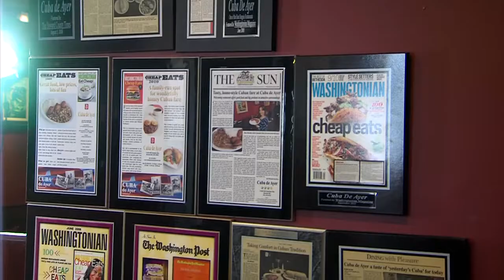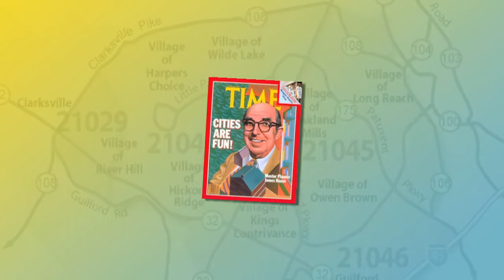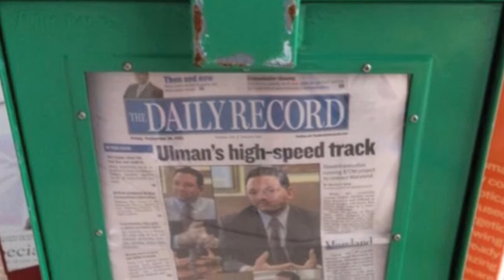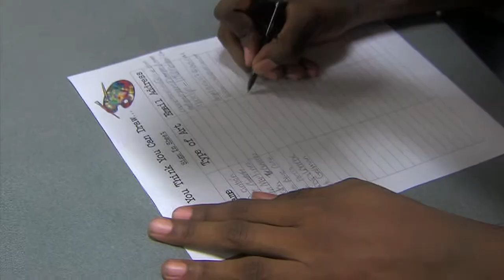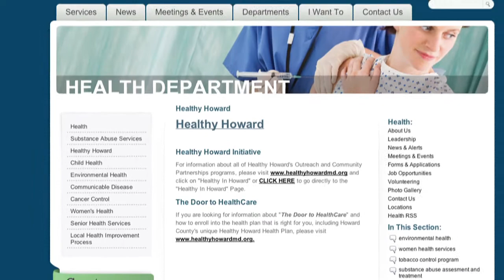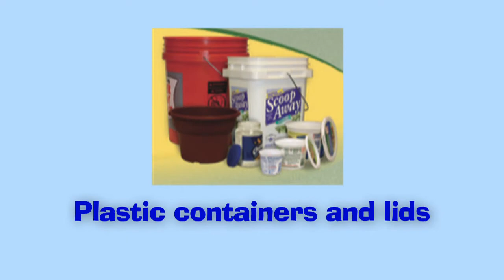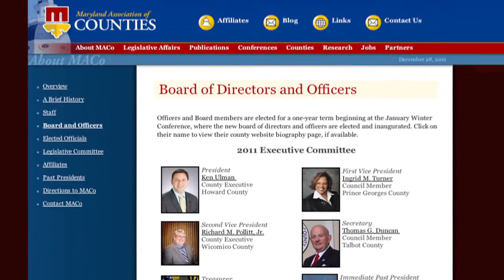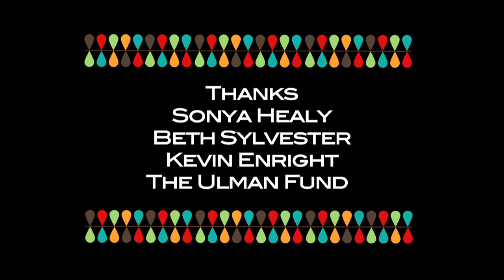No Boundaries #3: Valerie Ervin and Ken Ulman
A conversation between Montgomery County Councilmember Valerie Ervin and Howard County Executive Ken Ulman.